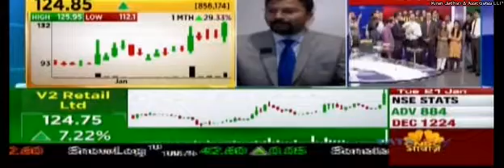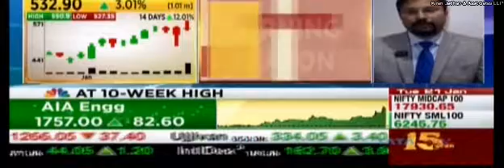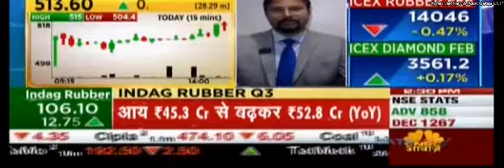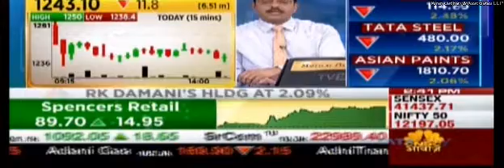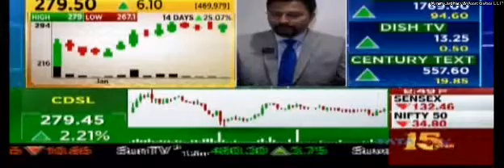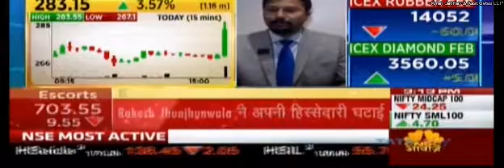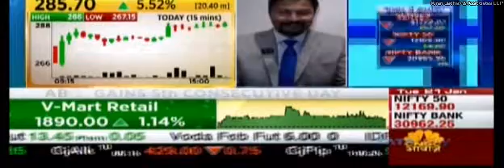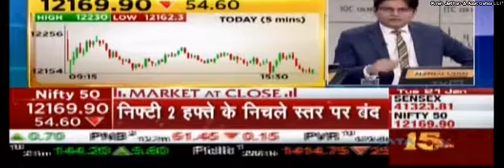Kiran Jadhav Technical Analyst, KiranJadhav.com on CNBC Awaaz 21st January 2020.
Kiran Jadhav,Technical Analyst, KiranJadhav.com giving his view on